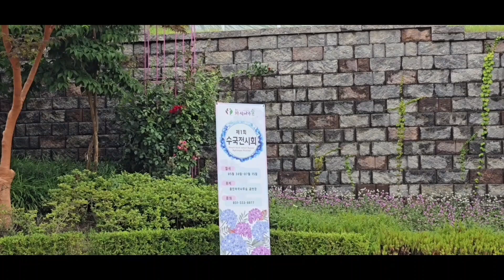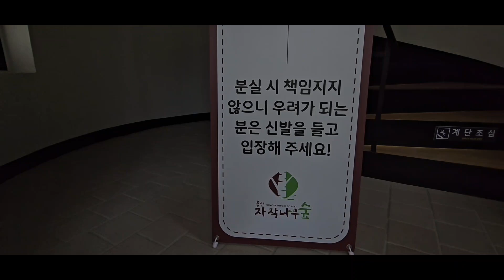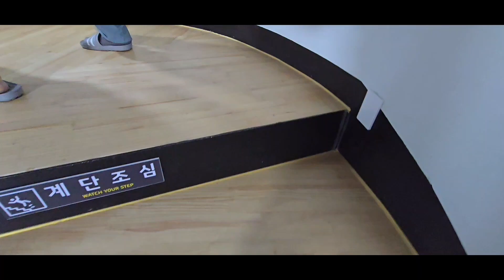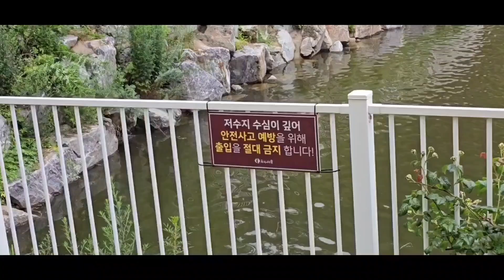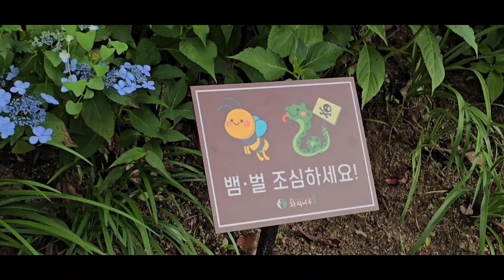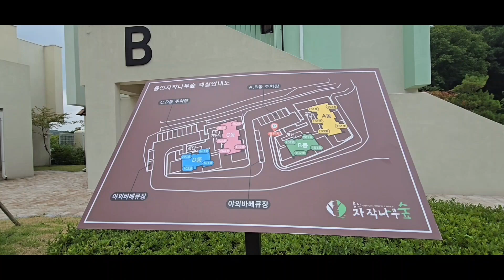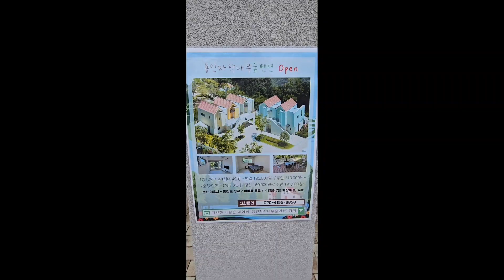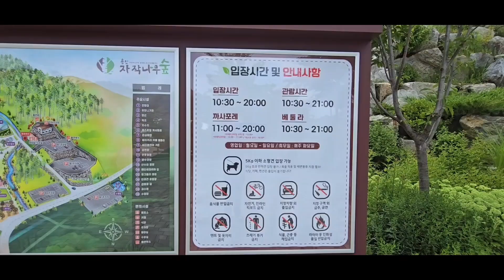경기 용인 용인자작나무숲 제1회 수국전시회 (여름 2024년 6월 30일자 일요일 촬영)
경기 용인에서 인제자작나무숲와 더불어사는 용인자작나무숲은 꽃이 아름다운 정원과 분수 그리고 식당인 베이커리, 카페, 그리고 레스토랑, 관광을 멀리 볼 수 있는 전망대 관광객들을 위해 숙박 시설을 하는 펜션하고 여기에 돼지고기나 소시지 그리고 한우고기, 스팸을 굽는 야외바베큐장도 있었습니다. 안타깝게도 자작나무숲은 조성중이자 공사중이라며 문에 닫은 상태였기에 들어 갈 수 없습니다. 하지만 이해합니다. 그래서 자작나무숲을 전망대에서 촬영하는데 성공하는데요. 자작나무숲이 진한 연두색으로 변한 상태였습니다. 자작나무의 건강이 잘돼 있나 봅니다. 전망대에서 볼 수 있는 자작나무숲을 볼 수있으면서 잘 감상하세요. 그리고 야외공연장에서 수국꽃을 전시하는 제1회 수국전시회도 열렸는데요, 수국꽃이 아름다운 인기는 관람객들까지 사로 잡는 인기였습니다. 이 장면을 잘 감상하세요. ^ - ^